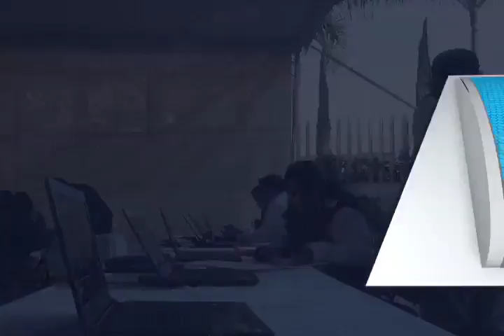Se abre Ventanilla Única para la Atención a Proveedores y prestadores de Servicios Ejercicio 2016